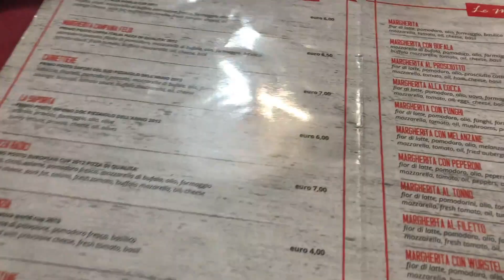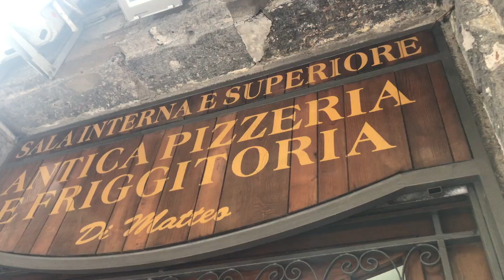Naples | Travel Vlog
Naples, Italy - [PIZZA] [Travel Vlog]

Pizza

Naples pizza

Italy/Italia 🇮🇹

How to travel with a group? Just enjoy every moment.